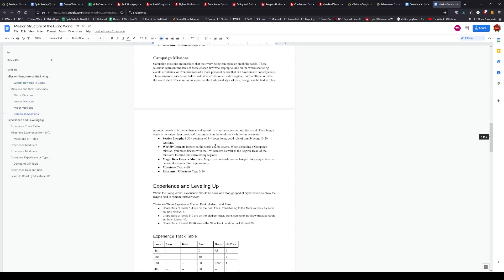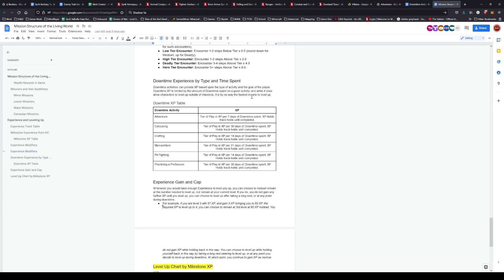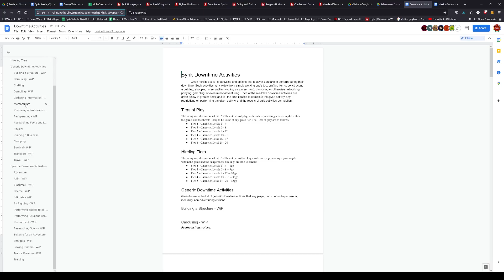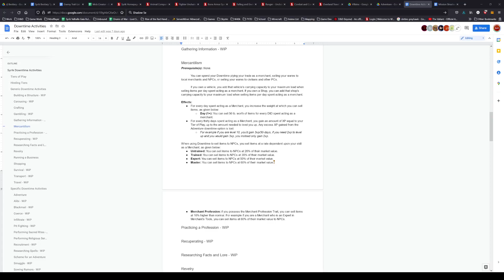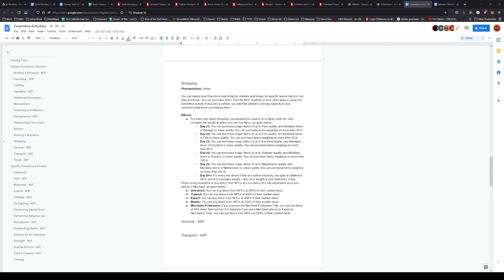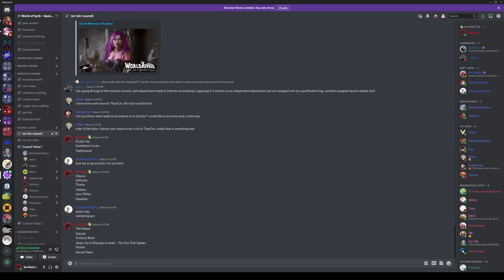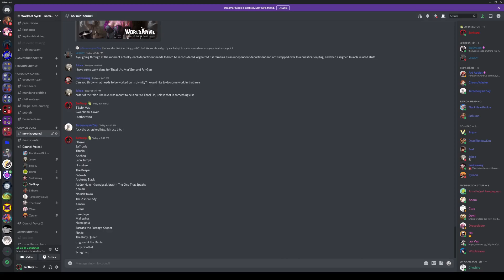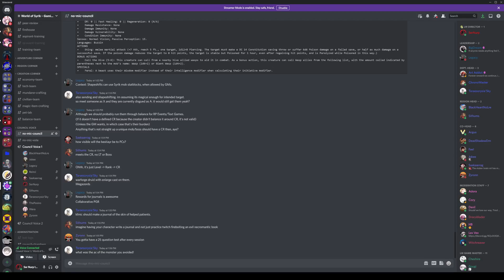Living World of Syrik Staff meeting 9/4/22